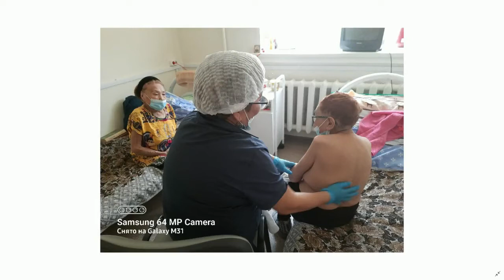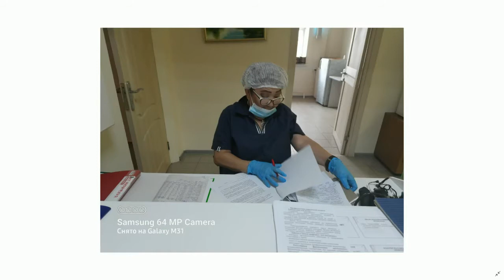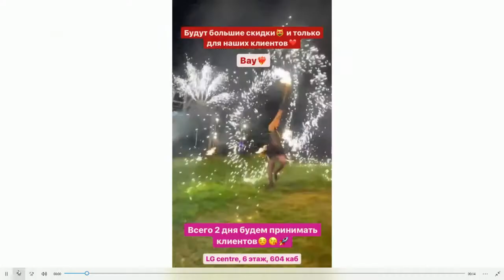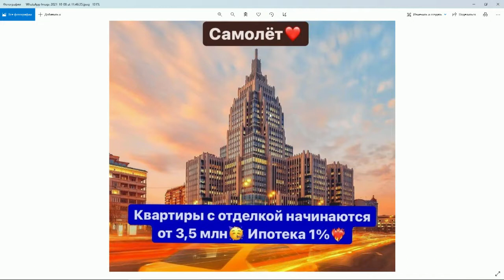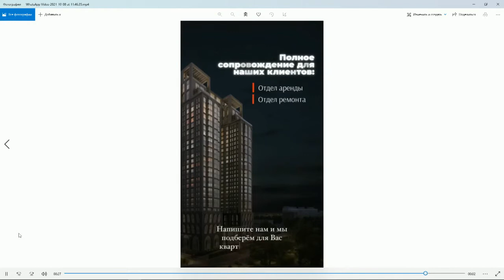«Тэтим чааһа» (08.10.21)